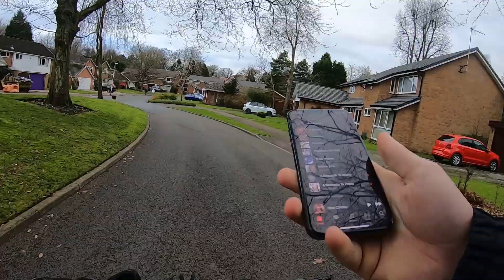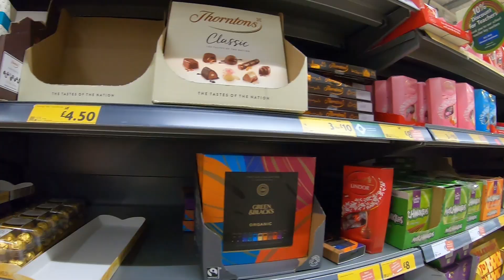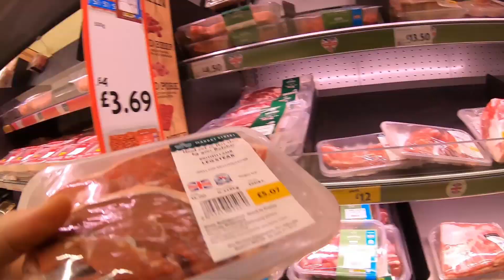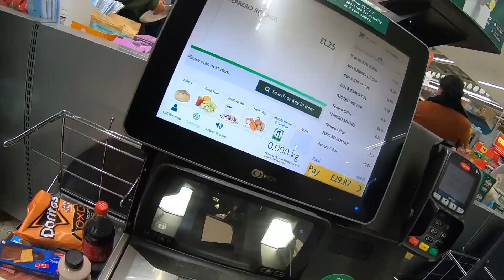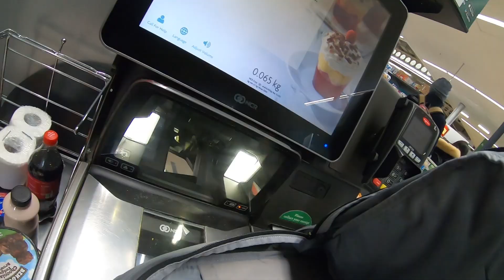MINHA VÉSPERA DE NATAL RESUMIDA EM CHOCOLATE E SORVETE - BIKE VLOG NA INGLATERRA